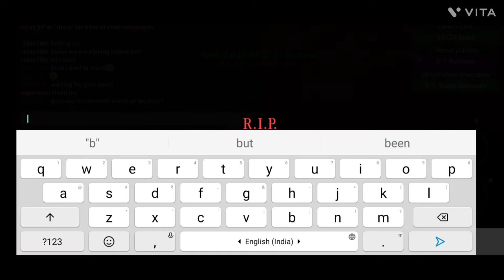Playing Survive the Killer (ROBLOX) 😆